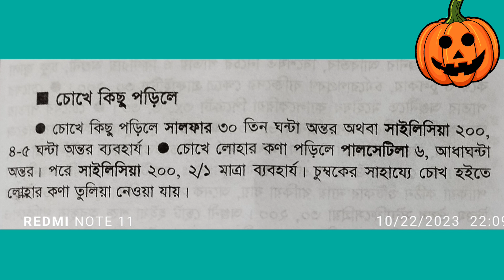চোখ ময়লা পড়লে